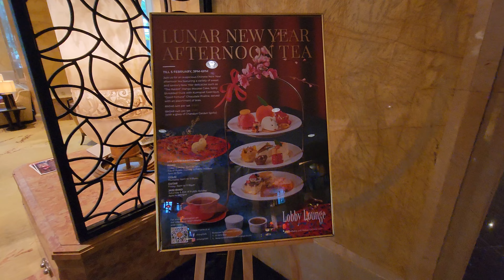Afternoon Tea Set 🐇🍊🧧 Lunar Chinese New Year of the Rabbit Lobby Lounge Shangri-La Kuala Lumpur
Prettiest Lunar New Year Afternoon Tea Set 🐇🍊🧧 for the Chinese New Year celebration happenning at the Lobby Lounge Shangri-La Kuala Lumpur.